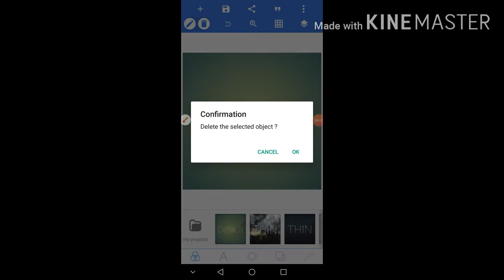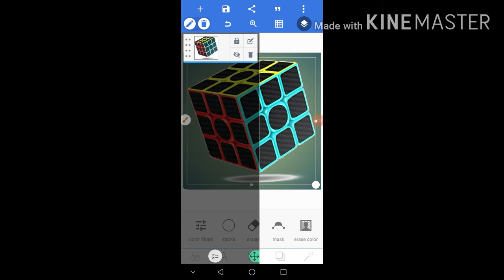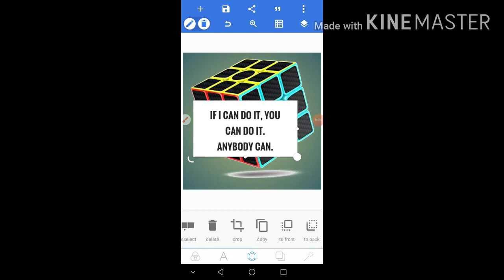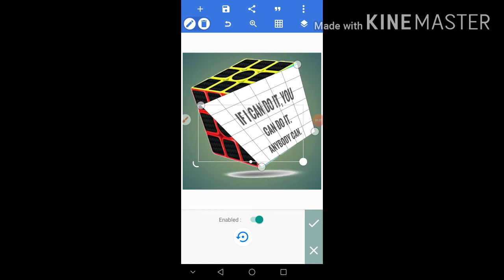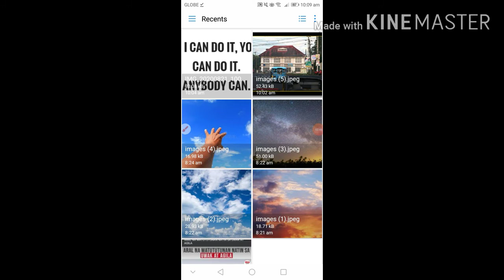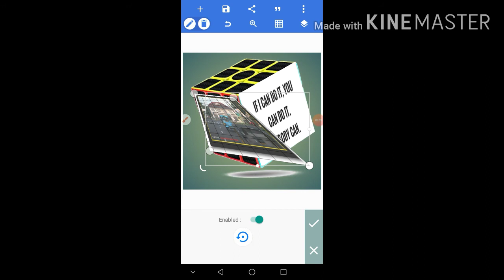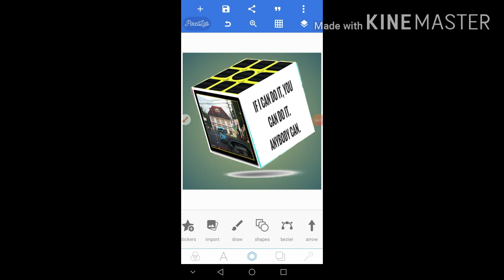Pixellab Perspective Tool Tutorial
here is another video tutorial using pixellab perspective tool
you can try this its cool.